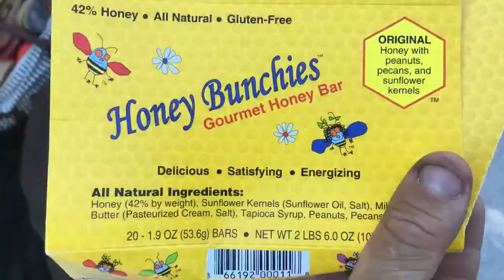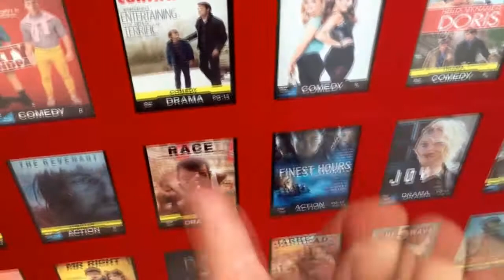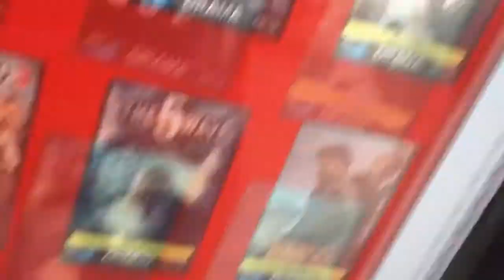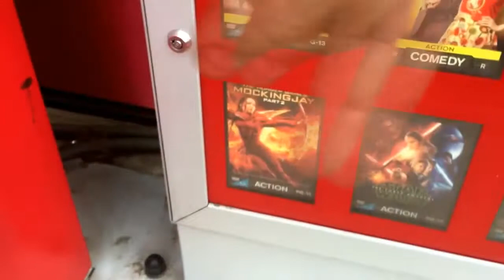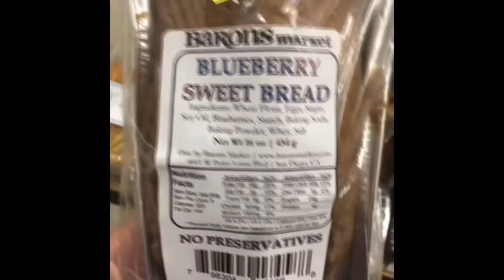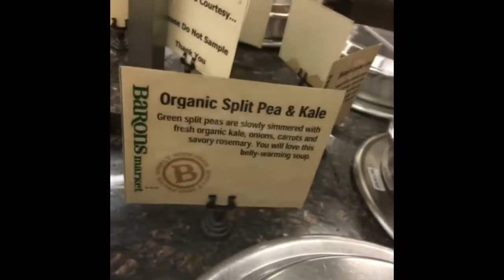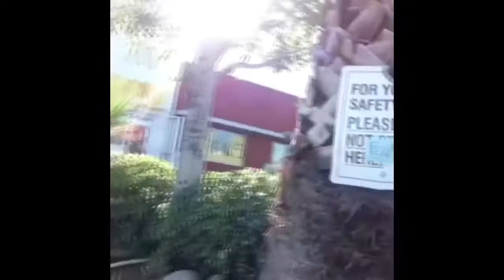FRANK REVIEWS by Frank The Pitchman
FrankThePitchman reviews a peculiar panoply of modern products in his landmark